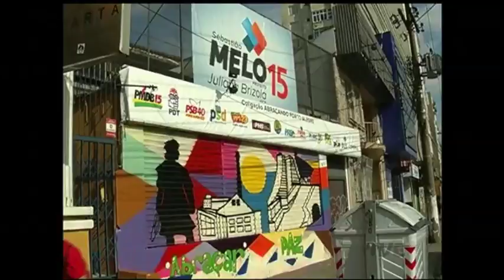Eleições2016: Segundo TSE, abstenções chegam a 30% no país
Os números totalizados pelo Tribunal Superior Eleitoral mostram que a soma de abstenções, votos nulos e em branco chegou a 30% no país. Os maiores percentuais foram nas grandes capitais. Em Porto Alegre, mais de 240 mil se abstiveram, um percentual de 22,5%. A diminuição na presença de eleitores teve reflexos na manhã de hoje.